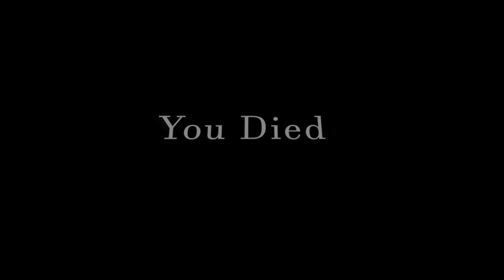When you accidentally Aggro the World Boss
I've been playing a bunch of games lately but after playing ghosts of tsushima and skyrim, I'm tired of getting stuck fighting hard bosses over and over again or being underleveled for fights lol. Hope the wait was worth it.

Featured actor: @Cilvanis